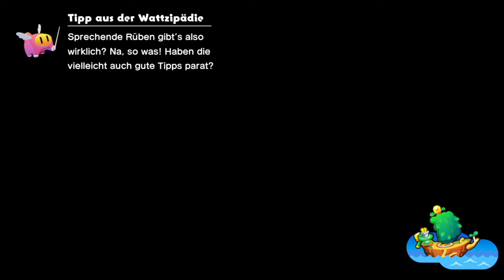Das unfassbar seltsame Team WYRG | 🚢Mario & Luigi: Brothership #14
Öffne mich und du bekommst einen Keks 🍪 c:

Diese Gestalten sind mir ein Rätsel...

⌨Plattform: Switch
 ❔Genre: RPG